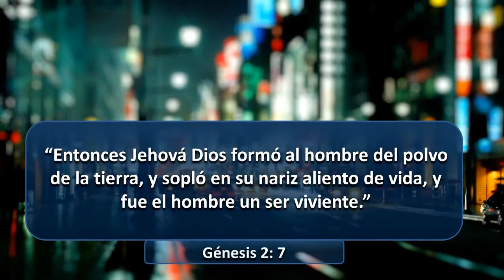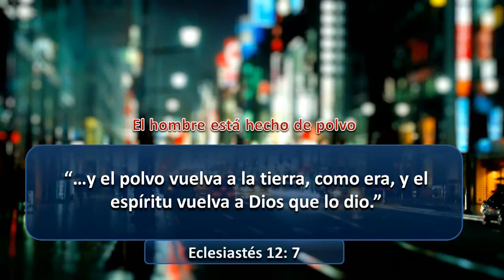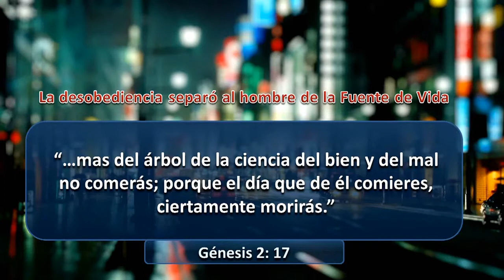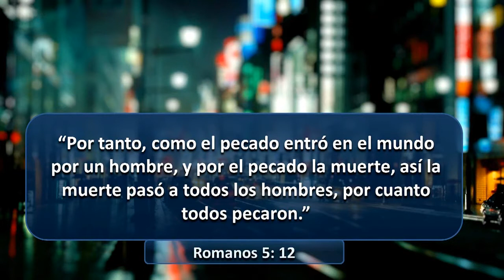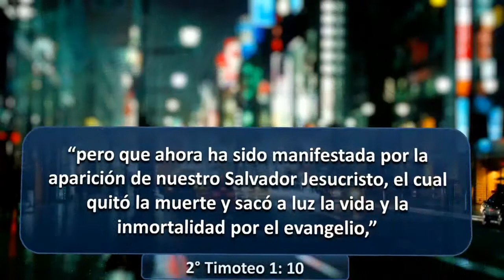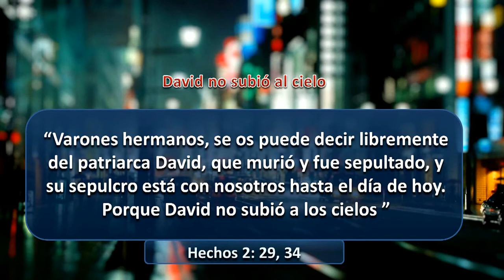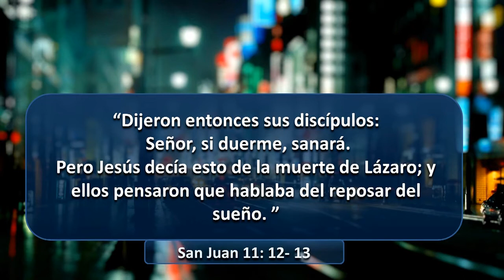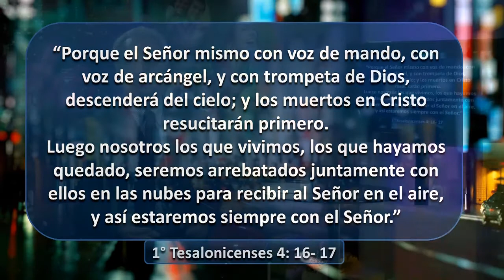La naturaleza del hombre | Daniel Ponce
Te invitamos a pedir sin costo la "guía OnLine de estudios de la Biblia", enviando un mensaje al tel.